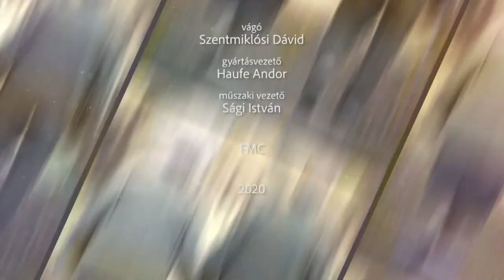200826 Családőrzők 10.